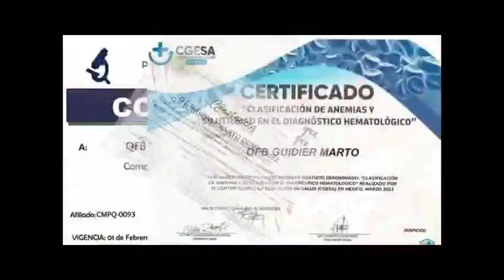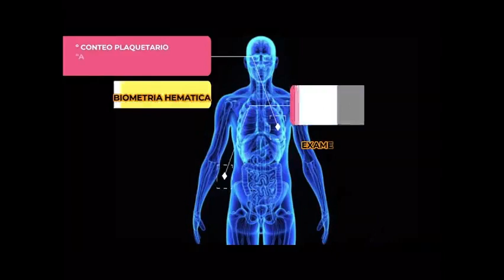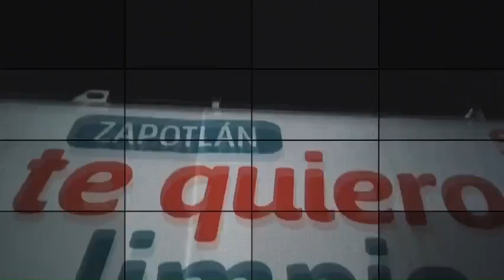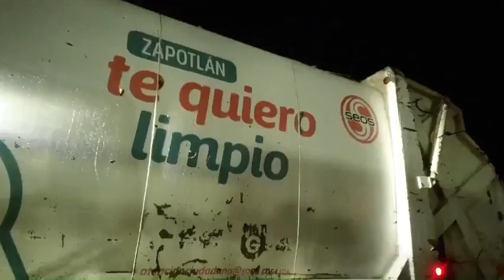Hablemos de Frente